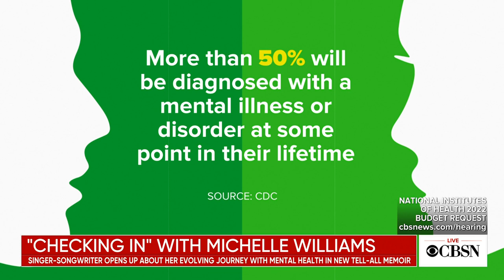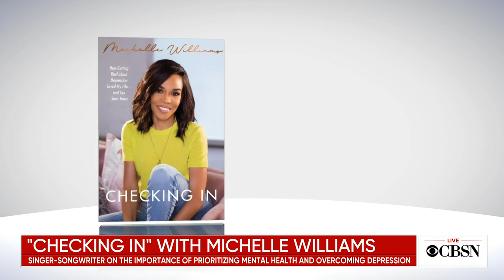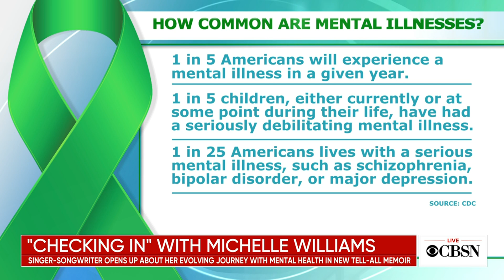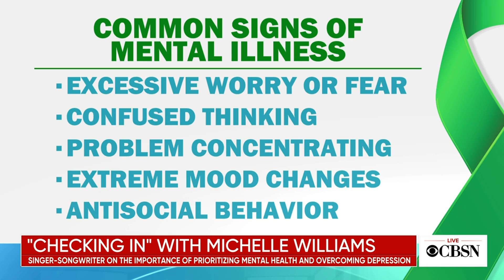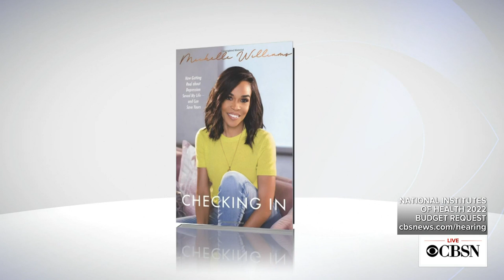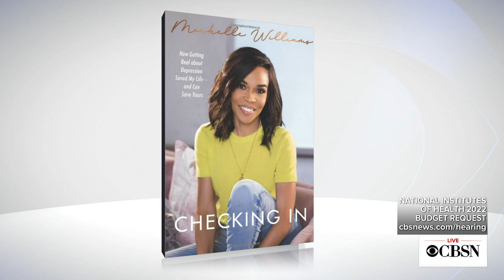Michelle Williams gets real about depression in new book, "Checking In"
Grammy-winning singer-songwriter Michelle Williams, a star of Destiny's Child, joined CBSN to discuss the importance of prioritizing mental health and her new memoir, "Checking In: How Getting Real About Depression Saved My Life - and Can Save Yours."